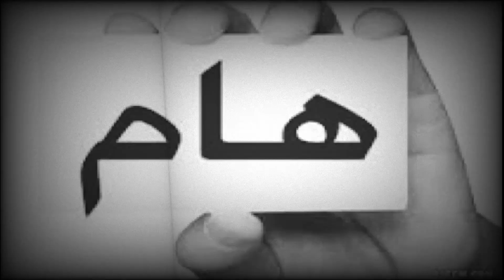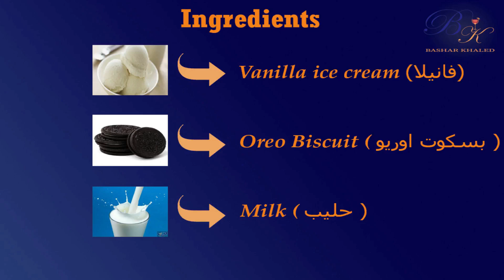طريقة عمل الاوريو ميلك شيك في البيت How to make Oreo milkshake in house